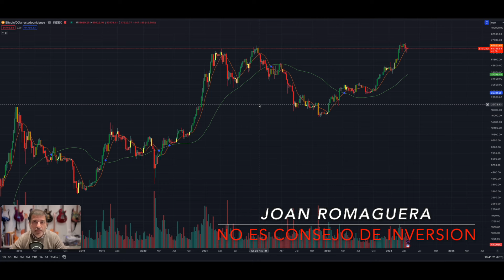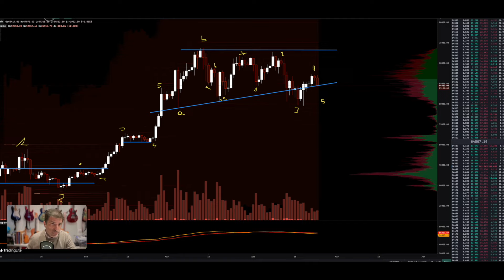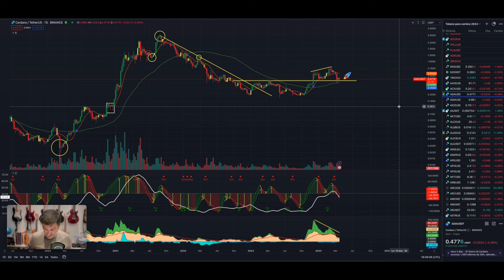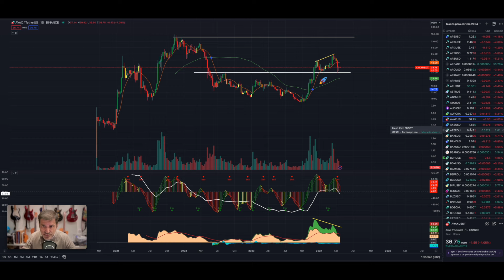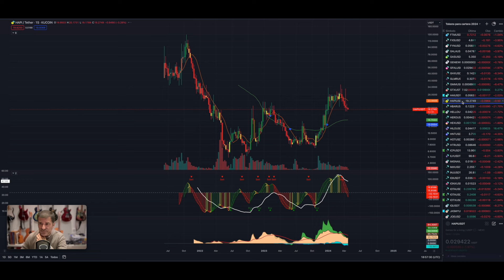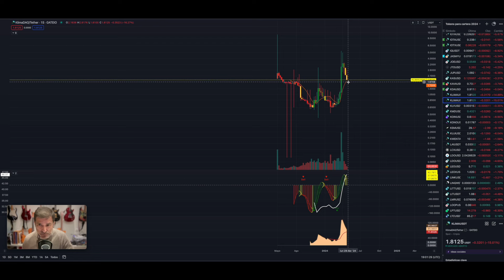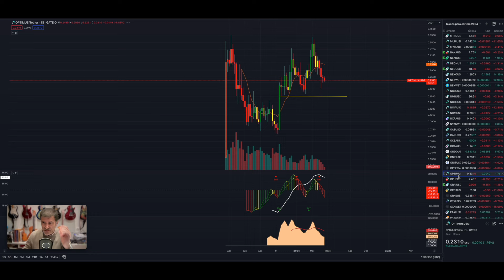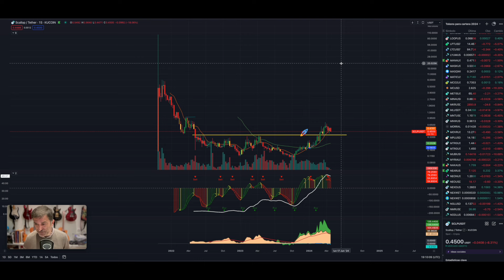Handicap! Bitcoin btc btctrading crypto